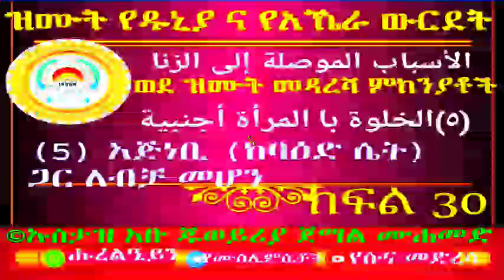(5) አጅነቢ (ከባዕድ ሴት) ጋር ለብቻ መሆን ክፍል_30 በኡስታዝ አቡ ጁወይሪያ ጀማል ሙሐመድ ،حفظه الله،